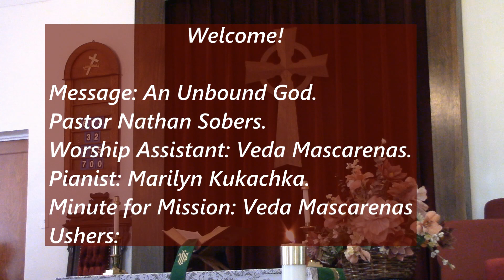January 21, 2024. Presbyterian Church in Soda Springs, ID.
Message: An Unbound God.
Pastor Nathan Sobers.
Worship Assistant: Veda Mascarenas.
Minute for Mission: Veda Mascarenas.
Pianist: Marilyn Kukachka.
Ushers: Carolyn Puls, Jana Meikle.